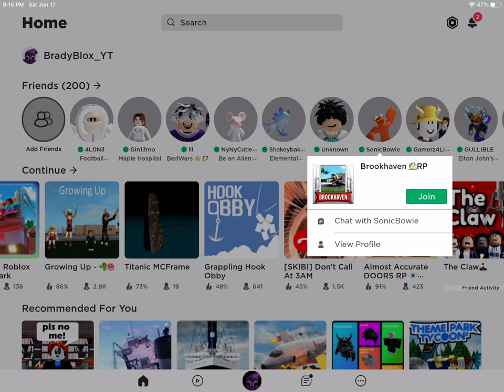When you’re a crazy ambulance driver…